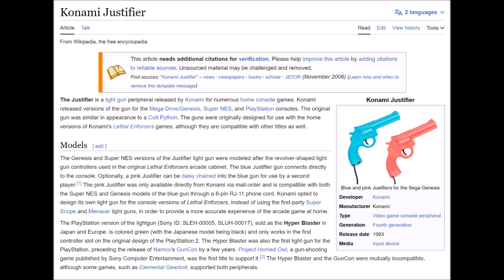Silent Hill All Weapons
Weapons List:

 = Melee =
- Kitchen Knife ~ 0:00
- Steel Pipe ~ 1:03
- Hammer ~ 2:17
- Axe ~ 3:13
- Chainsaw ~ 4:44
- Rock Drill ~ 5:54
- Katana ~ 7:02

 = Firearms =
- Handgun (Smith & Wesson Sigma) ~ 8:47
- Sawed-Off Shotgun ~ 9:49
- Hunting Rifle (Winchester Model 70) ~ 10:45
- Hyper Blaster (Konami Justifier) ~ 11:23
 + Red (Handgun)
 + Yellow (Shotgun)
 + Green (Rifle)

NOTE: Pictures Used in this Video is Credit to the Silent Hill Wikia.